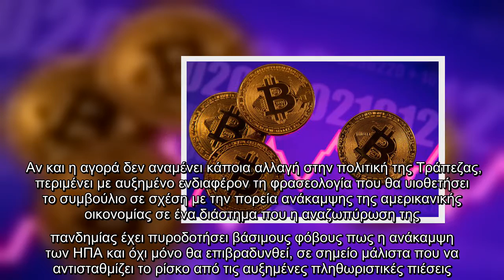Bitcoin: Αναταράξεις τιμών λόγω Amazon